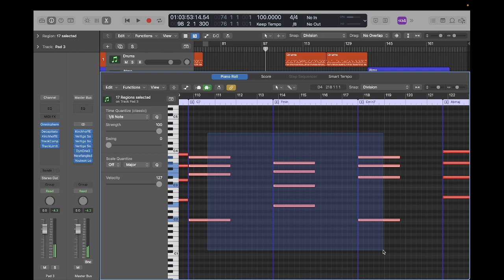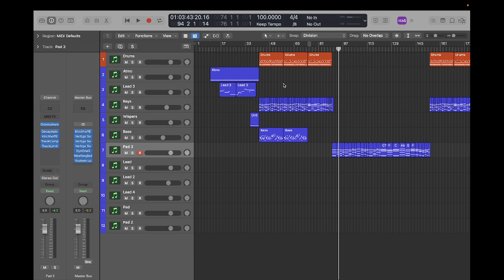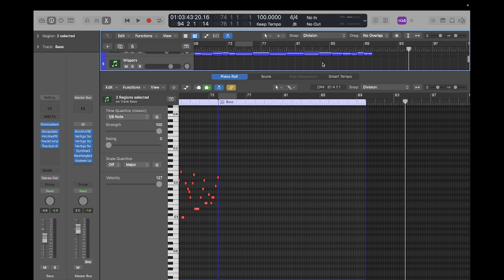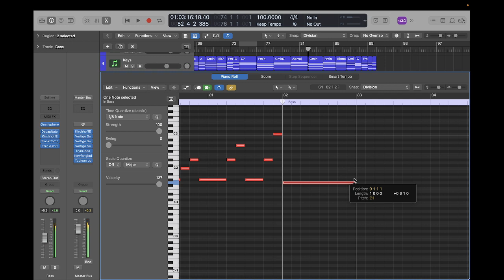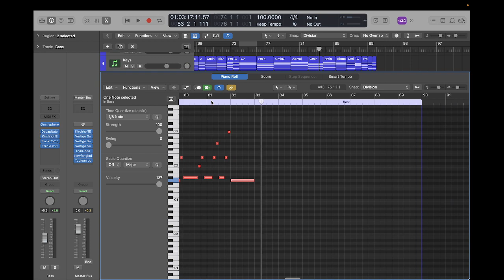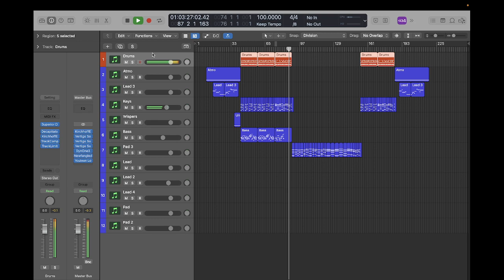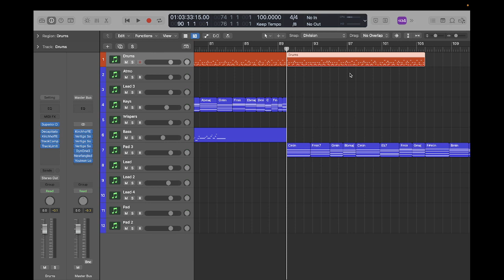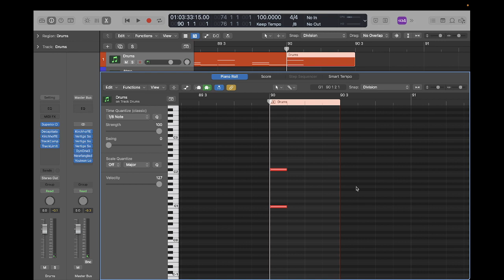Track From Scratch - Floating Home (Session 2 - No Commentary)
Sound design and composition from blank DAW to published track.

In this episode, more work on the baseline and some work on the pads and arrangement.